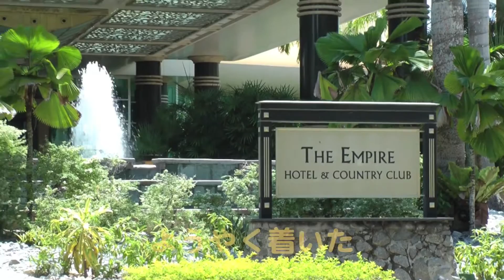マレーシア ブルネイぶら〜り１人旅(Malaysia Brunei Darussalam) Part10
☆☆☆☆☆☆☆七つ星 ヽ(´▽｀)/